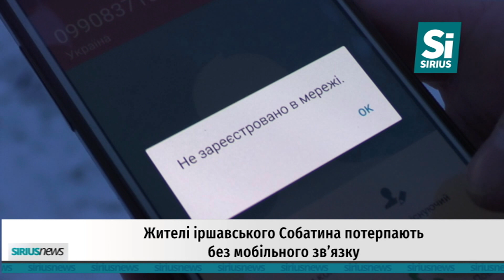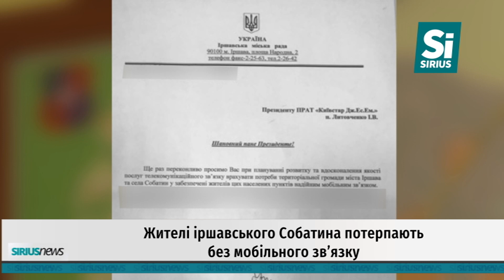Жителі іршавського Собатина живуть без мобільного зв'язку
Село Собатино, поблизу Іршави, одне з небагатьох, яке в часи розвитку інформаційних технологій немає мобільного зв'язку.